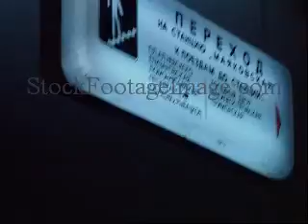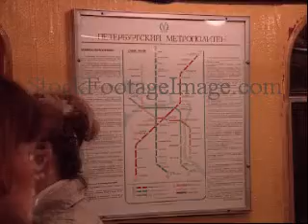ST.PETERSBURG METRO, THE ARRIVAL OF THE TRAIN, PASSENGERS, TRANSIT SYSTEM DECORATED STATIONS L83_2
St. Petersburg metro circa late 90th, the arrival of the train, passengers L83 2 PAL 720 X 576
The Saint Petersburg Metro is a rapid transit system in Saint Petersburg
The original stations are very beautiful and elaborately decorated